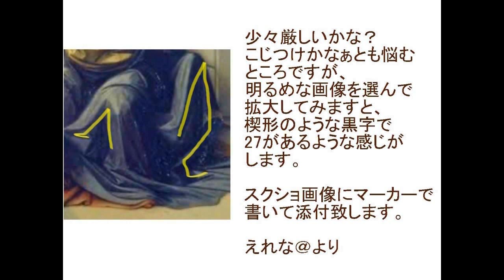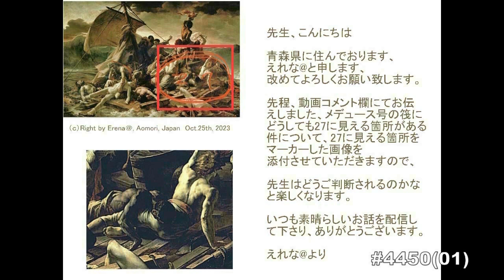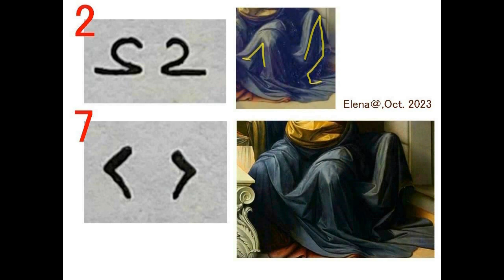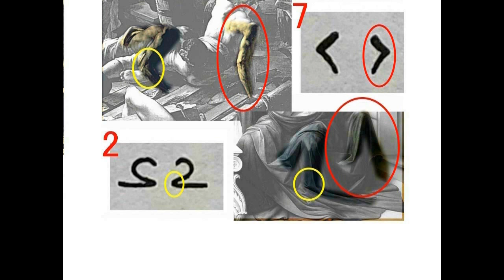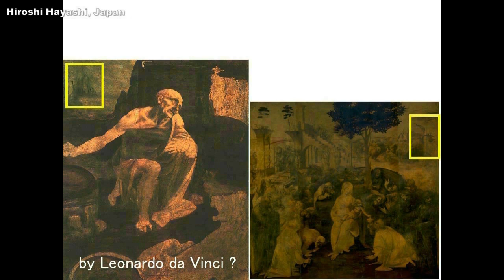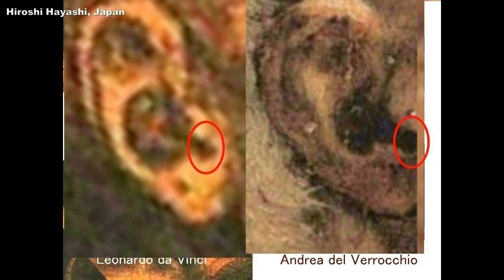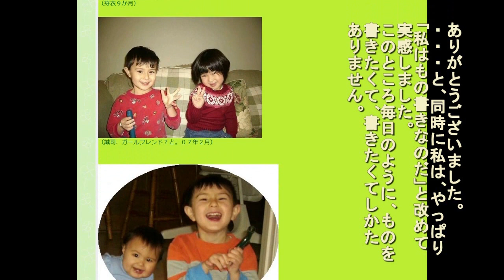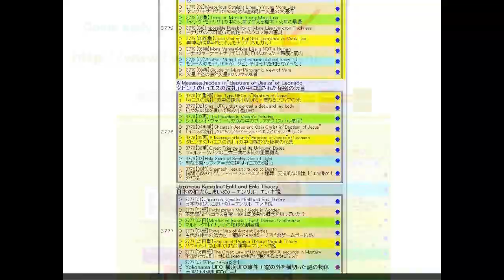4771【04】Leonardo's”Annunciation”=Cain's Work and his Signature27ダビンチの「受胎告知」はカイン作＋カインの署名27 Hiroshi Ha